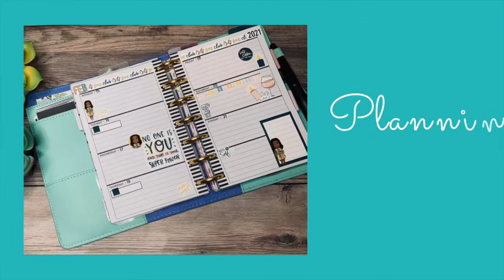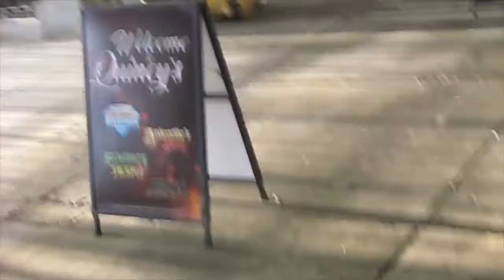VLOG | Weekend To Myself (kind-of) | New Camera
Hey you guys! Well, I am trying out a new camera that I purchased from Facebook Marketplace. That is really my favorite place to shop. I now have the Canon PowerShot Pro Series S5 IS 8.0 MP Digital Camera. I'm happy. It's not perfect but it's headed in a great direction considering I was using my phone. I'm still trying to sort through the settings of the camera so bare with me please!

Some of my F A V O R I T E  P L A N N E R   E S S E N T I A L S
♥ Tweezers
♥ Scissors
♥ X-Acto knife
♥ Fiskars craft knife
♥ Ruler​
♥ Elmers Craft Bond
♥ Elmers Tape runner
♥ Wax Paper (local grocery store)

"And Then I Met You (Instrumental)"